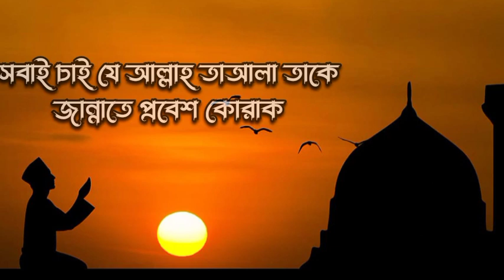Bangla islamic status ll new bangla status for islamic ll islamic WhatsApp status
Bangla islamic WhatsApp status// islamic video bangla//namaz islamic bengali status//islamic video
new bangla islamic status
fb bangla islamic status
bangla islamic status pic
bangla islamic status video
bangla islamic status for facebook
islamic status bangla 2022
love islamic status bangla
islamic sad status bangla
husband wife islamic status bangla
islamic attitude status bangla
bangla status about life islamic
status meaning in arabic
bangla islamic names
facebook status bangla attitude islamic
islamic status english and bangla
bangla islamic name
islamic caption status bangla for facebook technical bro bd
7 meaning in islam
islamic content bangla